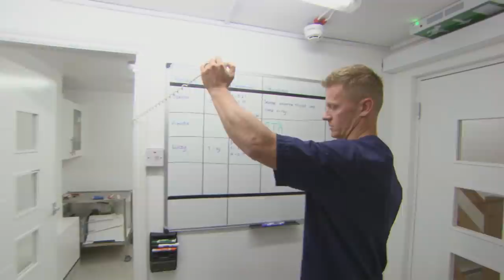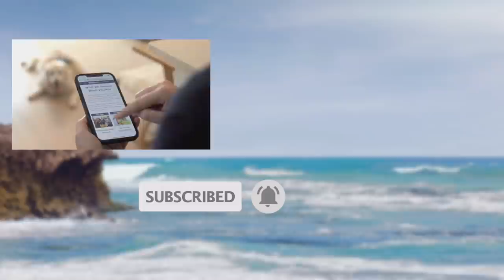Desperate Fight to Save Dog Hit By Trucks On Freeway 💔 | Bondi Vet Full Episodes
Scott's patient Freddy needs a miracle after being hit by multiple cars and trucks on a busy London freeway, Alison helps out at a camel dairy farm, and an adorable baby goat has an embarrassing problem 😬